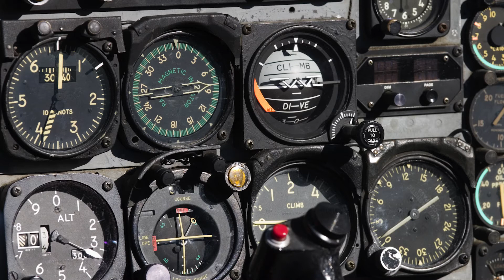Del Tackett | The Greatest Commandment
Hear Del Tackett speak at the 2017 President's Council about The Greatest Commandment as followers of Jesus.